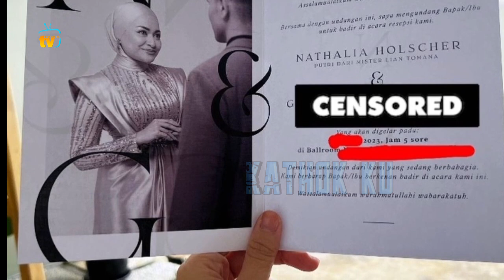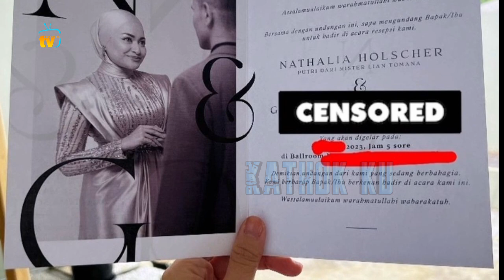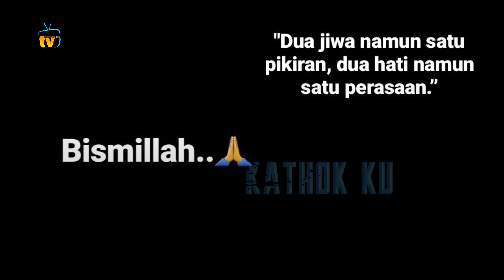Sule SHOCK❗️ Nathalie Holscher Tiba2 Sebar Undangan Pernikahan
Jangan Lupa: _
Thankz!!..